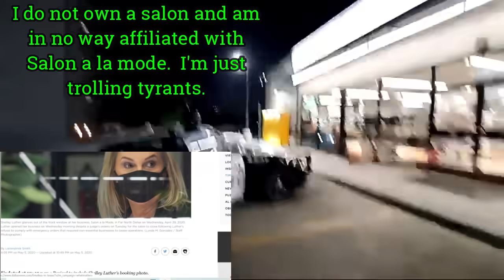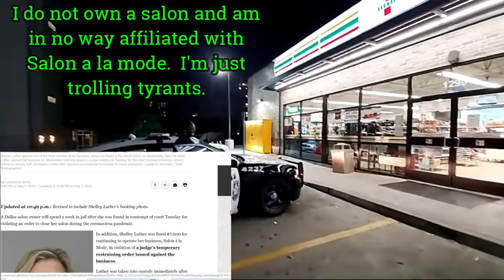Dallas Police Refuse To Respond to Robery Calls, But Lock People Up For Making A Living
This video is for news and education purposes